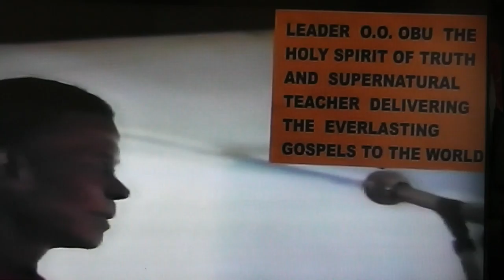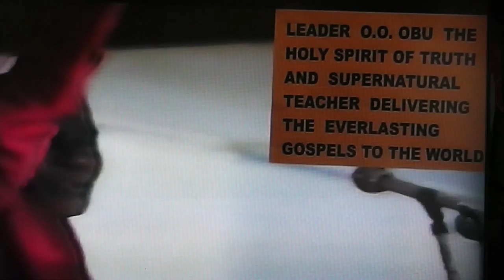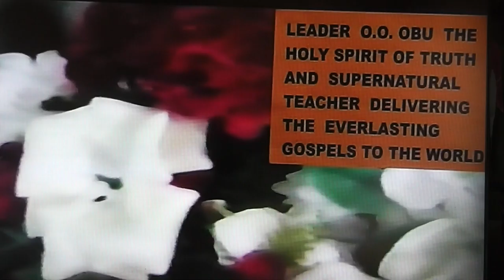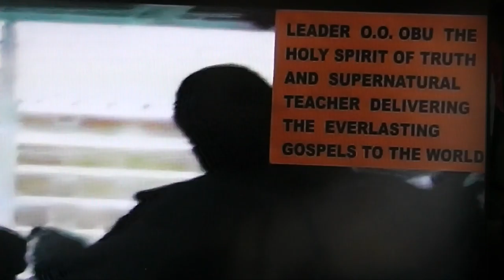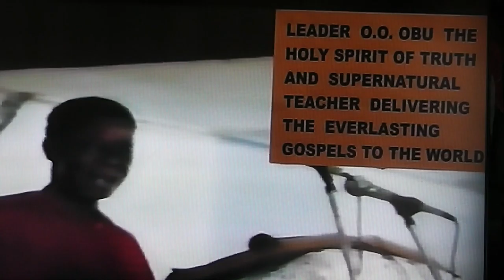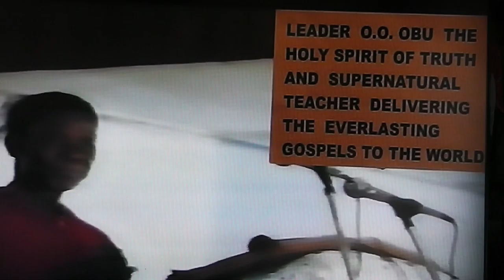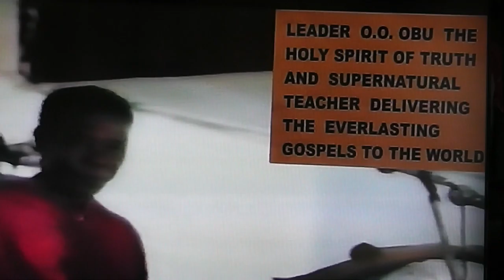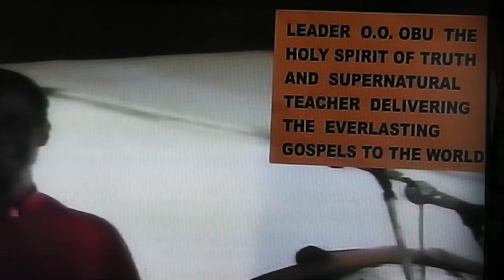THE BIRTH OF CHRIST IS NEWS ONLY TO THE UNBELIEVERS